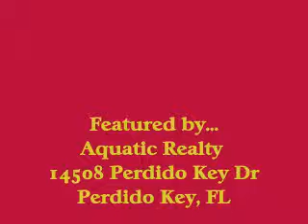Sailmakers Place 206 Condo For Sale... 3 Bedroom & 3 Bath... $315,000... Perdido Key, FL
13928 River Rd, Sailmaker’s Place UNIT 206, Perdido Key, FL 32507… 3 Bedroom & 3 Bath… $315,000… Enjoy a corner unit. A very unique living experience at this beautifully landscaped condo property with lots of green space and walking area for your pet. You will feel right at home with a grilling area, pier and dock for boats. Throw a fishing line and you could catch a speckled trout, or a red fish. You can have your kayaks, water boards, or store your boat close by and spend the day at a top ranked US beach within 5 minutes. The island is composed of 67% of the land in state or federal parks. This is a 3 bedroom, 3 bath furnished condominium home. There is a front and back balcony and a large terrace on this floor. The Master Suite is spacious with bathroom including double vanities, walk-in-closet, separate shower, and jetted tub. The 9ft ceilings offer a very spacious feeling throughout this well designed layout. The Residents and guests enjoy a sandy, private beach on the Intercoastal Waterway. Amenities also include a zero-entry swimming pool, fitness center, cinema and kitchen for entertainment. The residents are fun and friendly. Just minutes from Naval Air Station and beaches.

Listed by Aquatic Realty

Kaye Howerton
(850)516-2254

Grace Eris
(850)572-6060